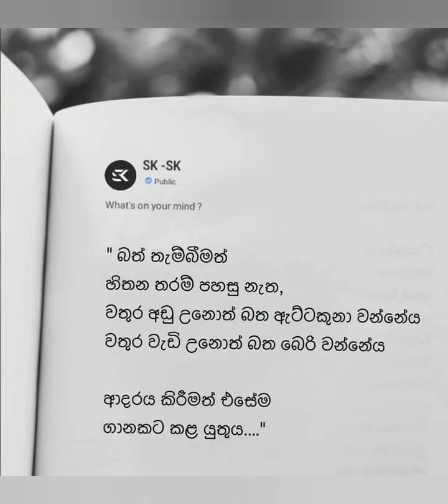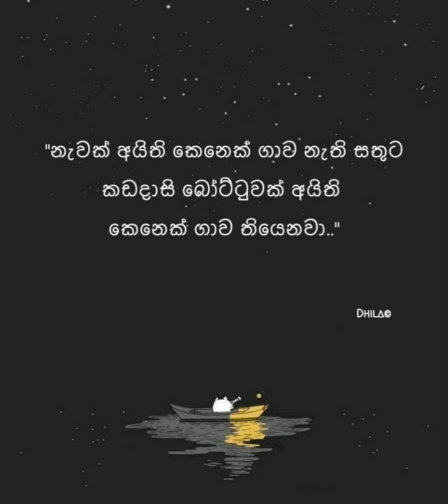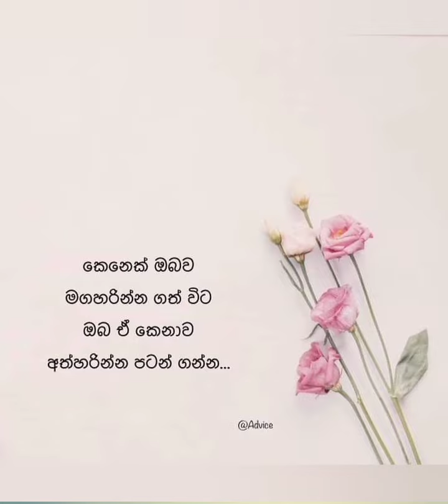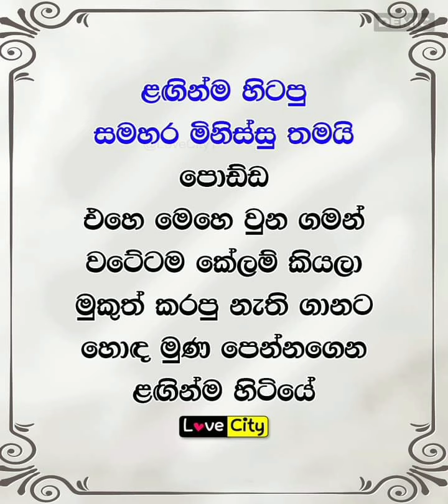don't assume that everyone is like you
Hi  guys,

    put the comments  and share videos